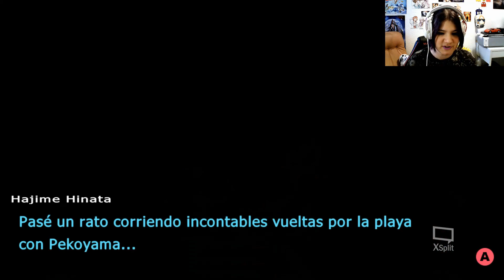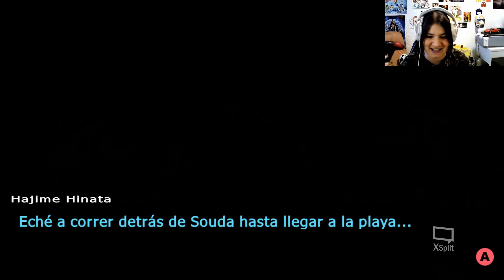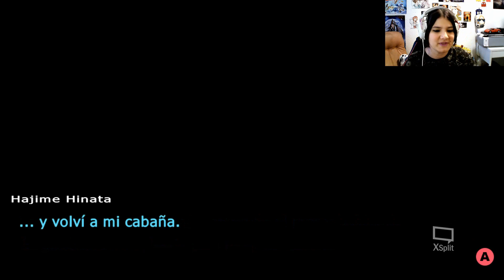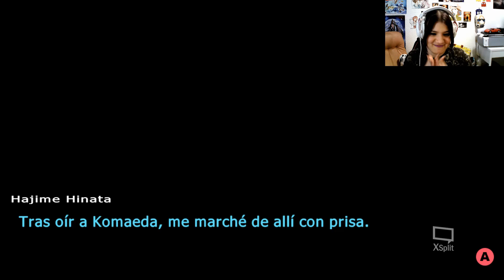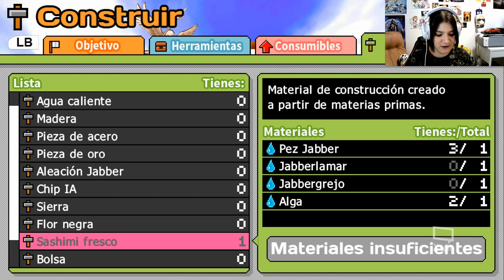Danganronpa 2 - Modo Isla! (4)